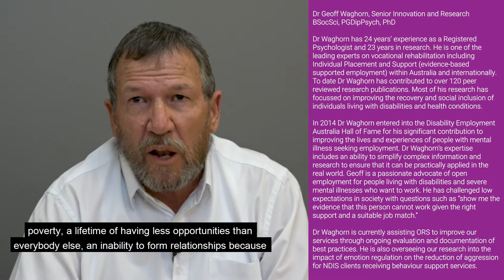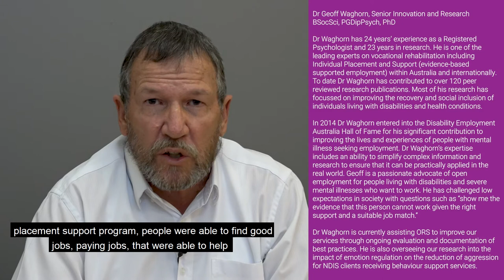Dr Geoff Waghorn from ORS talking about severe mental illness and developing employment goals.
ORS’ Senior Innovation and Research Consultant, Honorary Associate Professor Dr Geoffrey Waghorn, responsible for improving ORS’ services through ongoing evaluation and documentation of best practice, explains the importance of work in the recovery of mental illness. Dr Waghorn has 24 years’ experience as a Registered Psychologist and 23 years in rehabilitation research. He is recognised internationally as a leading expert in vocational rehabilitation. To date Dr Waghorn has contributed to over 120 peer reviewed research publications, with most focussed on improving the recovery and social inclusion of individuals living with disabilities, injuries and health conditions. ORS can assist people receiving support from Department of Veterans Affairs, icare, ACT Government, and Comcare.

About Us:
ORS has been in the business of making a difference to people with disability and injuries for over 30 years! We provide a range of allied health and workplace rehabilitation services across key industries such as the NDIS, workers’ compensation, health, injury prevention and aged care. Our service delivery is underpinned by clinically informed, evidence based and person-centred practices which empower others to reach their potential and achieve their goals.

General Enquiries | 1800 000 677